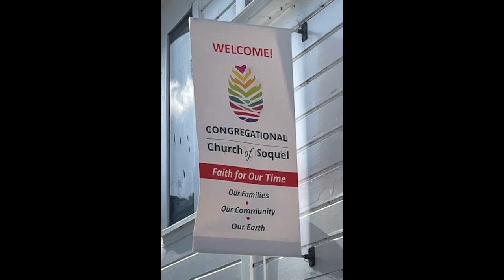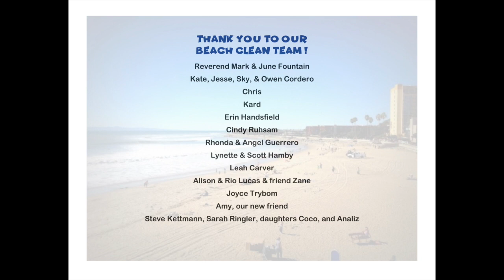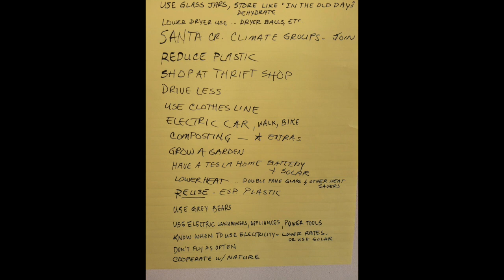CCS Earth Weekend April 2023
Save Our Shores Beach Clean-Up @ Cowell's
Sunday Guest Speakers
Roland Saher - How we can help slow Climate Change
Whale Song with Dr. John Ryan, MBARI Senior Research Scientist